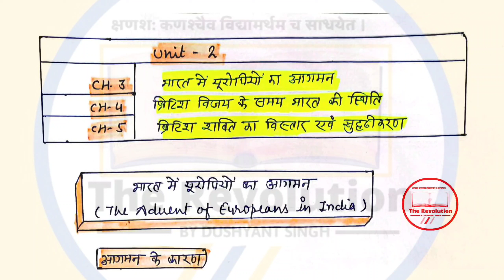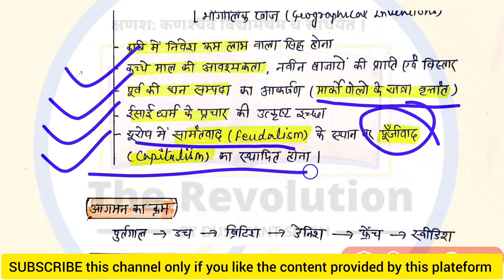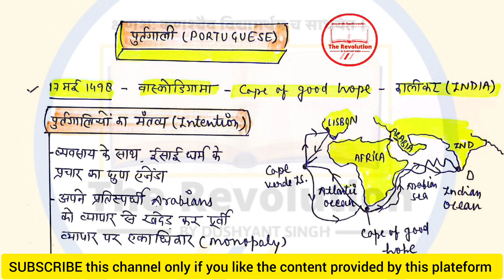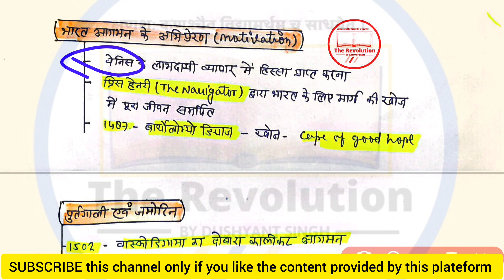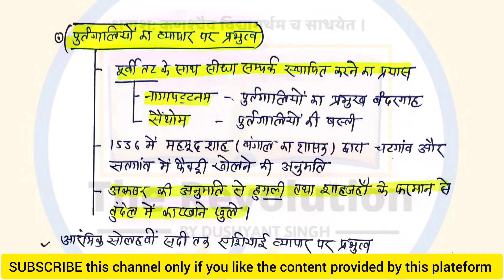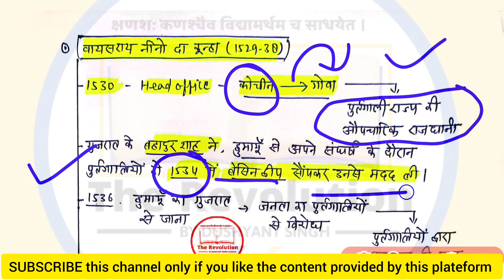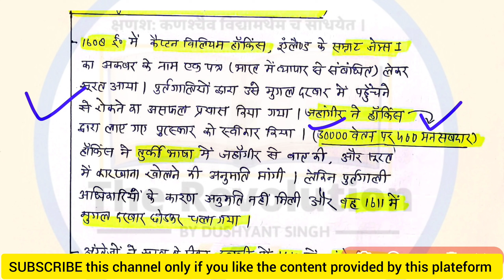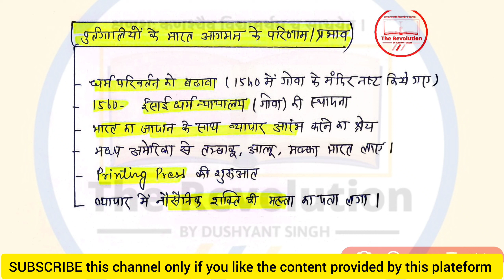Spectrum handwritten notes chapter 3 part 1|Advent of Europeans|Portuguese|Spectrum modern History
@TeachingbyRojgarwithAnkit  Pcs Guruji: Best for pcs exam
uppcs kaise pass kare,how to score maximum in uppcs pre,uppcs ki taiyari,uppcs ka result kab ayega,uppcs free online classes,uppcs free notes,uppcs ki free test series ,uppcs most important questions,uppcs notification,uppcs me kitne questions sahi kare,current affairs for uppcs ,uppcs pre polity revision series part